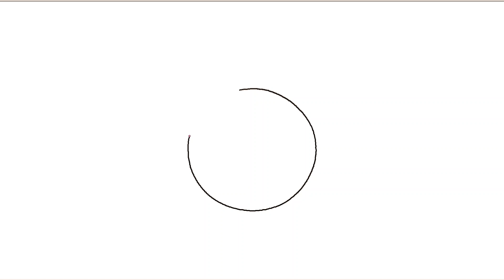How to Draw Christmas Bauble, Christmas Bauble Drawing, Draw and Color Christmas Bauble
How to Draw Christmas Bauble, Christmas Bauble Drawing, Draw and Color Cute Christmas Bauble, Draw Christmas Bauble, Easy Pen Drawing Steps
Pen drawing of  Christmas Bauble using Stylus,